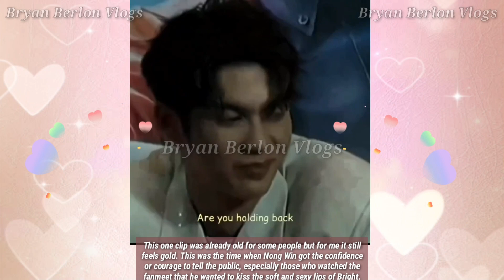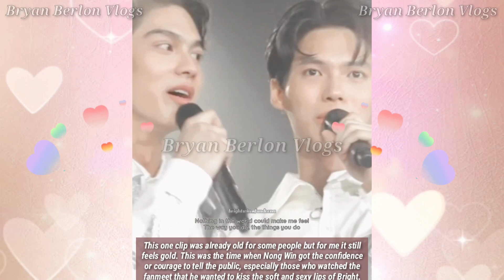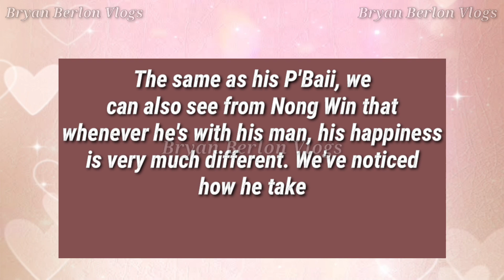BrightWin | Win Admits That He Wants To Kiss Bright's Sexy and Soft Lips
When b2 admits he wants to kiss B1